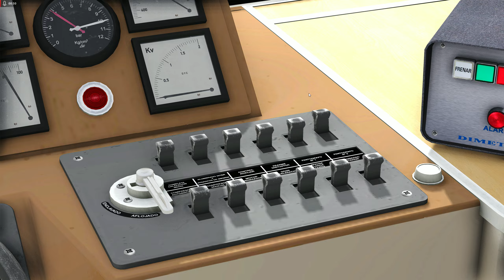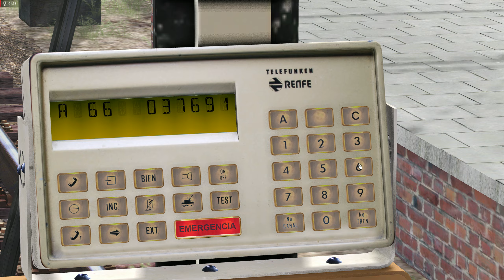Cercanías Bilbao - Desde Santurce a Bilbao vengo por toda la orilla - Renfe 441 - Train Simulator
Desde Santurce a Bilbao vengo por toda la orilla comiéndome una empanadilla a los mandos de una unidad de la serie 441 de Renfe Cercanías.